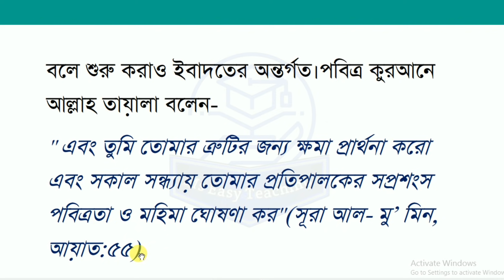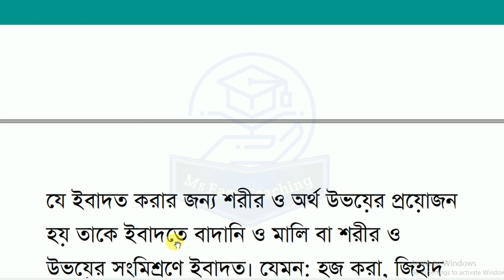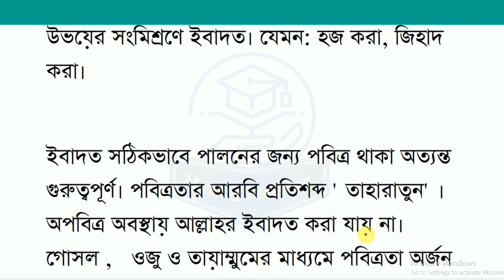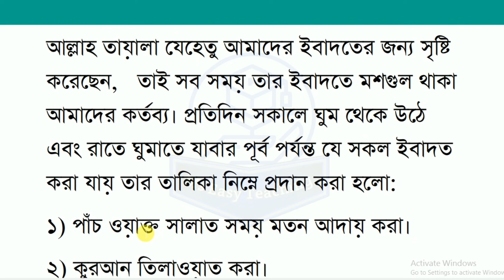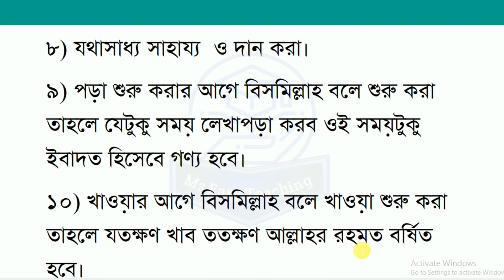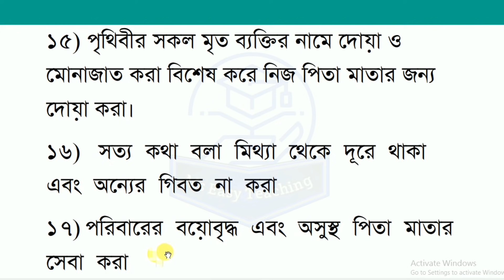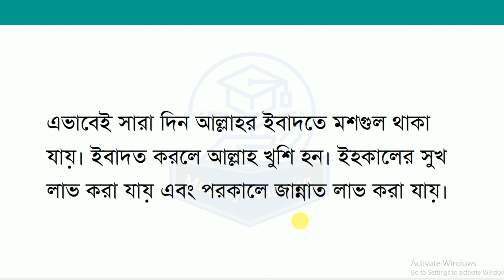Class 6 Islam Shikkha 7th week Assignment । ৬ষ্ঠ শ্রেনির ইসলাম নৈতিক শিক্ষা ৭ম সপ্তাহের এসাইনমেন্ট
৬ষ্ঠ শ্রেণির ৭ম সপ্তাহের সকল এসাইনমেন্ট লিঙ্ক ২০২১